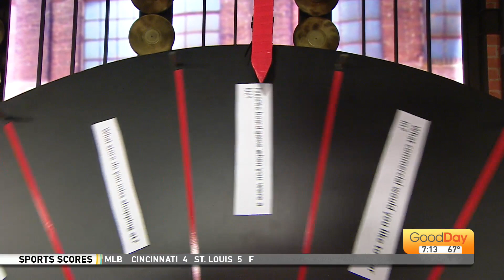We're Just Curious - 6/12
When are you "on time" for something?